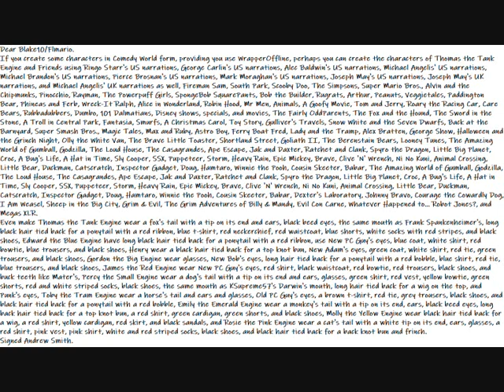My WrapperOffline Message Video To Blake10 alias Flmario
Here is my very special WrapperOffline Idea Message Video for Flmario a.k.a. Blake10
Dear Blake10/Flmario.
If you create some characters in Comedy World form, providing you use WrapperOffline, perhaps you can create the characters of Thomas the Tank Engine and Friends using Ringo Starr's US narrations, George Carlin's US narrations, Alec Baldwin's US narrations, Michael Angelis' US narrations, Michael Brandon's US narrations, Pierce Brosnan's US narrations, Mark Moraghan's US narrations, Joseph May's US narrations, Joseph May's UK narrations, and Michael Angelis' UK narrations as well, Fireman Sam, South Park, Scooby Doo, The Simpsons, Super Mario Bros., Alvin and the Chipmunks, Pinocchio, Rayman, The Powerpuff Girls, SpongeBob SquarePants, Bob the Builder, Rugrats, Arthur, Peanuts, Veggietales, Paddington Bear, Phineas and Ferb, Wreck-It Ralph, Alice in Wonderland, Robin Hood, Mr Men, Animals, A Goofy Movie, Tom and Jerry, Roary the Racing Car, Care Bears, Rubbadubbers, Dumbo, 101 Dalmatians, Disney shows, specials, and movies, The Fairly OddParents, The Fox and the Hound, The Sword in the Stone, A Troll in Central Park, Fantasia, Smurfs, A Christmas Carol, Toy Story, Gulliver's Travels, Snow White and the Seven Dwarfs, Back at the Barnyard, Super Smash Bros., Magic Tales, Max and Ruby, Astro Boy, Ferry Boat Fred, Lady and the Tramp, Alex Bratten, George Show, Halloween and the Grinch Night, Olly the White Van, The Brave Little Toaster, Shortland Street, Goliath II, The Berenstain Bears, Looney Tunes, The Amazing World of Gumball, Godzilla, The Loud House, The Casagrandes, Ape Escape, Jak and Daxter, Ratchet and Clank, Spyro the Dragon, Little Big Planet, Croc, A Bug's Life, A Hat in Time, Sly Cooper, SSX, Puppeteer, Storm, Heavy Rain, Epic Mickey, Brave, Clive 'N' Wrench, Ni No Kuni, Animal Crossing, Little Bear, Duckman, Catscratch, Inspector Gadget, Doug, Hamtaro, Winnie the Pooh, Cousin Skeeter, Babar, The Amazing World of Gumball, Godzilla, The Loud House, The Casagrandes, Ape Escape, Jak and Daxter, Ratchet and Clank, Spyro the Dragon, Little Big Planet, Croc, A Bug's Life, A Hat in Time, Sly Cooper, SSX, Puppeteer, Storm, Heavy Rain, Epic Mickey, Brave, Clive 'N' Wrench, Ni No Kuni, Animal Crossing, Little Bear, Duckman, Catscratch, Inspector Gadget, Doug, Hamtaro, Winnie the Pooh, Cousin Skeeter, Babar, Dexter's Laboratory, Johnny Bravo, Courage the Cowardly Dog, I Am Weasel, Sheep in the Big City, Grim & Evil, The Grim Adventures of Billy & Mandy, Evil Con Carne, Whatever Happened to... Robot Jones?, and Megas XLR.